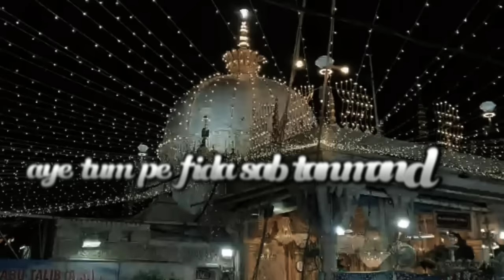Chhute na kabhi tera daman 🥺🤲..Ya khwaja Moinuddin Hasan || slow and reverb naat|| lo-fi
Shahenshah E Hindustan. Hazrat Khwaja Moinuddin chisti {R.A.}.
there are most beautiful naat in the world